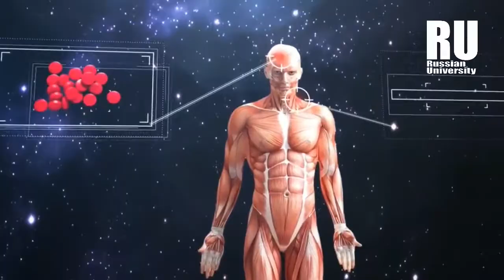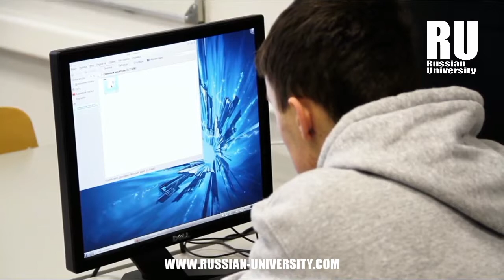PASOS PARA ESTUDIAR UNA ESPECIALIDAD MÉDICA EN RUSIA | Estudia en Rusia | Estudios en Rusia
Convertirse en médico especialista en cualquiera de sus ramas es uno de los más grandes anhelos de los profesionales en el área de la salud. En este video te explicamos los pasos o requisitos para cursar una especialidad médica en Rusia.